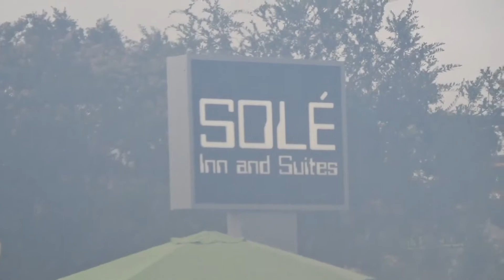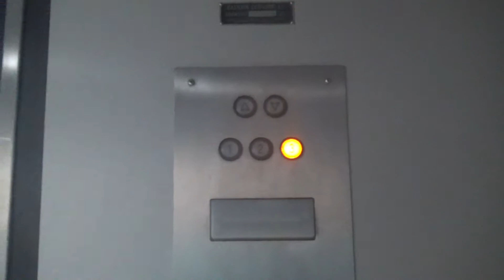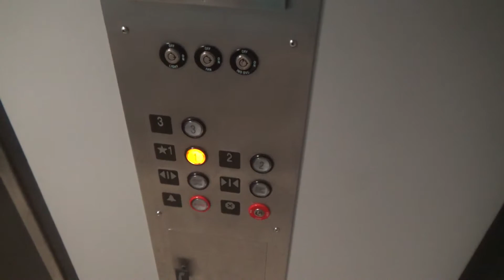Eastern Elevator Co Hydraulic Elevator at the Sole Inn, Pensacola, Florida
Welcome back to another video! On this very rainy day, we're at the Sole Inn, in Pensacola Florida for a ride on their Eastern Elevator Co Hydraulic Elevator. This elevator was a little rough on starts and stops, but considering it is an outdoor elevator, it worked pretty well. Enjoy the ride!

Filmed with Sony HDR CX-440 on 07/19/2021